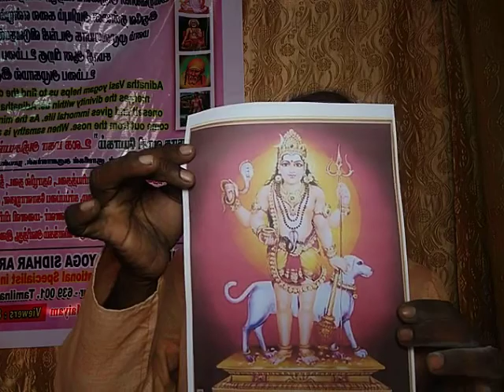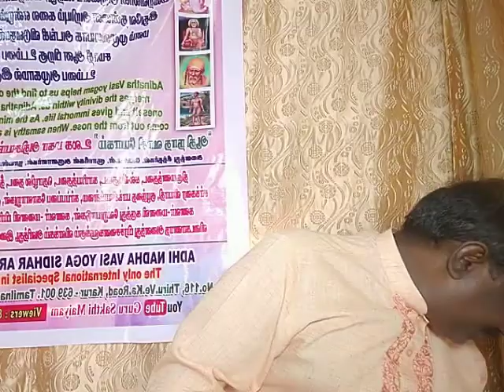அஷ்டமி தேய்பிறை அஷ்டமி அன்று ஶ்ரீகாலபைரவா்,மந்திரத்தை ஜபித்துக்கொண்டுஇருக்க வேண்டும்